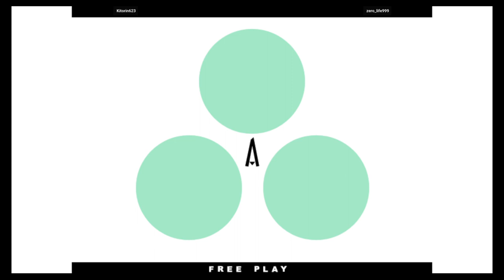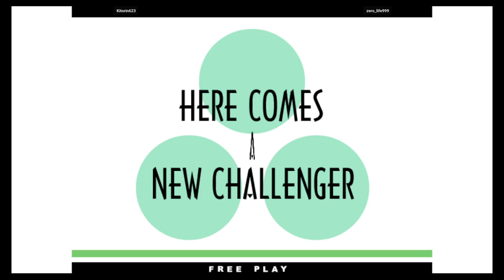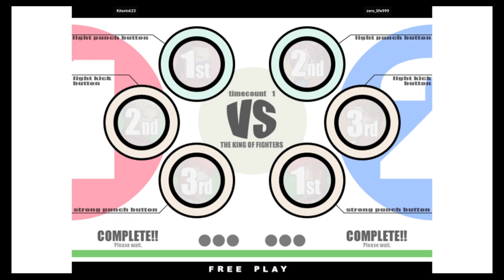KOF XI - Kitorin623 VS zero_life999 | 🇰🇷🇰🇷 Fightcade2